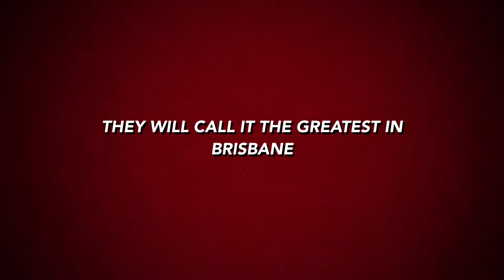Fig Tree Pocket Loop | Black Sheep Cycling | Racing Club Brisbane